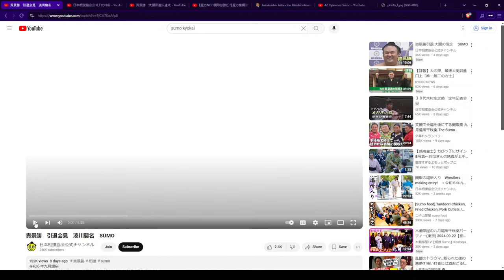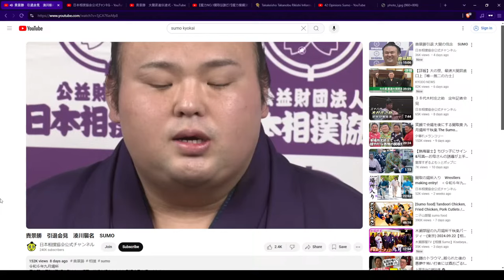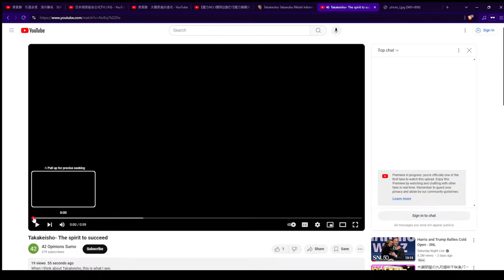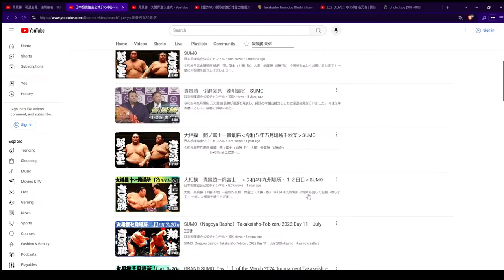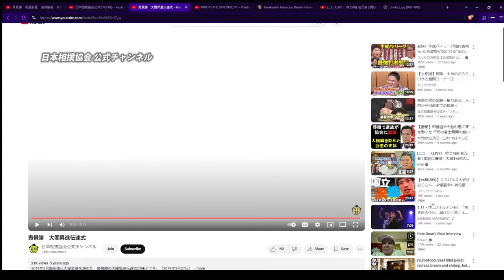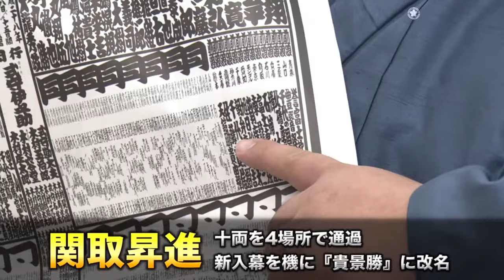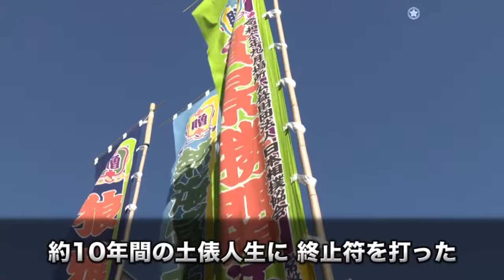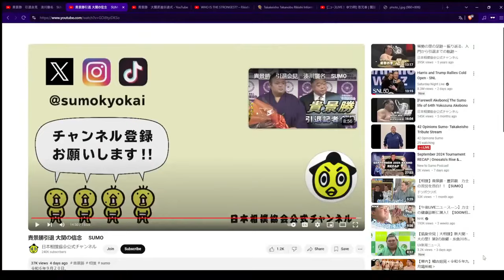42 Opinions Sumo -Takakeisho Tribute Stream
Members in chat requested that this live be uploaded. So here you go!